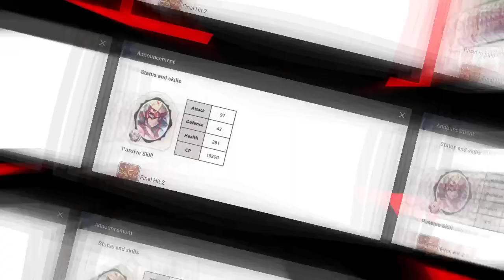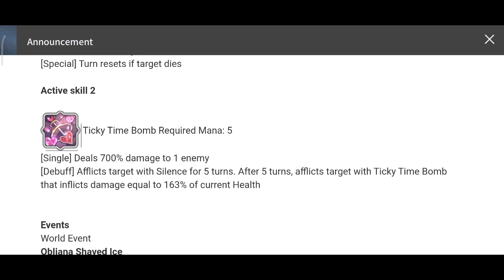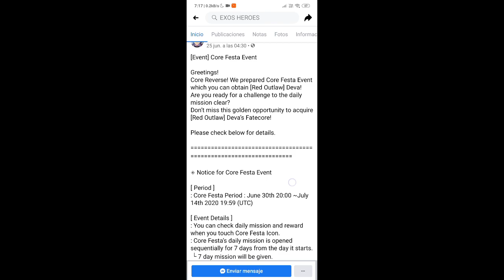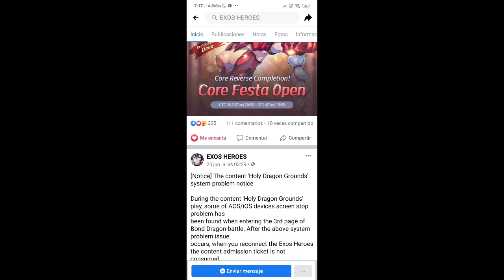Análisis de héroes: Red Outlaw Deva o Deva FC || Exos heroes.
Hola chicos que tal!!

Hoy les traigo un pequeño análisis de esta heroina de 4 estrellas Deva y su versión FC a la cual le hicieron cambios buenísimos, también te digo como obtenerla GRATIS!!

Nimo Tv : Delasama Gamer
Facebook Gaming:  Delasama Gamer

celular usado en el Gameplay: Redmi Note 8 Pro.